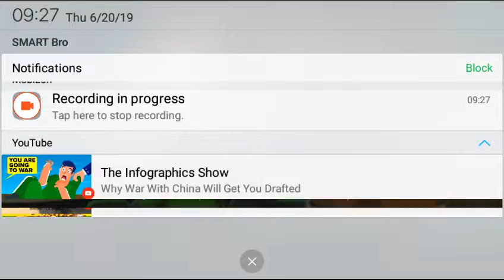Last day on earth:survival New blueprint founded(Acid bath)Go for Bunker Alfa...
Guys i see this on bunker alfa and i make sure the blue place with toxic gases are the new thing i ever found on this game thank you guys for watching like share comment,subscribe..bye

Next video.
SEARCH YOUR GAME

Login
Register
Home
Following
All Games
Platform
Genre
 All Patch Notes
Mobile Legends: Bang Bang
Mobile
Mobile Legends – 1.3.82 Patch Notes | Bane Revamped and More
June 9, 2019 No Comments

I. New Heroes & Revamped Heroes
Revamped Heroes

Revamped [Frozen Warrior] – Bane is coming to the Advanced Server as a free hero (Limited). Unavailable for purchasing.
Within this duration, the Mastery Code of Bane is unavailable.

Hero Specialty: A Fighter who can hit enemies with skills and deal massive damage in a short time.

Skill 1 – [Crab Claw Cannon]: Bane fires a Crab Claw Cannonball in a designated direction, dealing Physical Damage to the first target hit. Then the Cannonball will bounce to a random enemy unit behind the target, dealing 150% damage of this skill. (Attack enemy heroes first) If Bane uses Crab Claw Cannon and kills the target, Bounce Damage will be increased by 50%.

Skill 2 – [Rum]: Bane takes a sip of rum, immediately regenerating HP and increasing his Movement Speed. Use Again: Bane can then spit venom forward in a fan-shaped area, dealing Magic Damage to enemies. The longer the venom is brewed, the more damage it will deal.

Ultimate – [Deadly Catch]: Bane summons a stool of sharks to move to a designated location. When they hit enemies, they will deal Physical Damage, decreasing target’s Movement Speed and Attack Speed. Deals 25% Damage to Turrets.

Passive – Share

Mobile legends confession by Bruskobros.